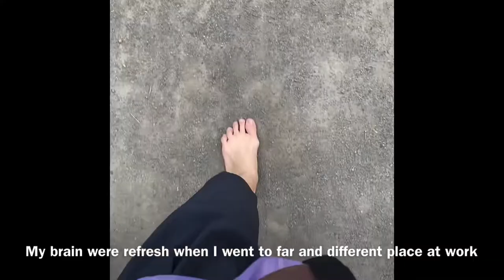Barefoot Tokyo vol 180 barefoot walking on fallen leaves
￼ The trees are colored and the fallen leaves are beautiful.

Recently, it has been warm again during the day.

I also feel that winter is approaching right there.

ミラの部屋　180回
2022/11/11

樹々が色づいて、落ち葉がきれいです。
最近は日中はまた暖かい日が続いています。

すぐそこに冬が近づいているのも感じます。